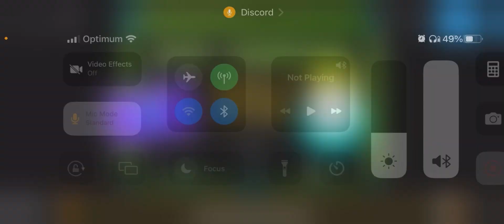I beat an easy demon on my phone because I was bored